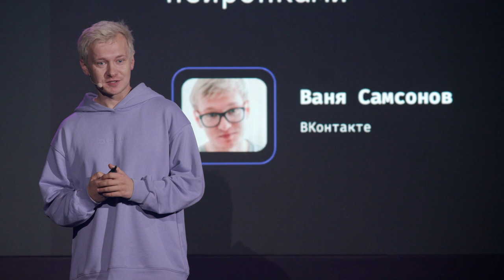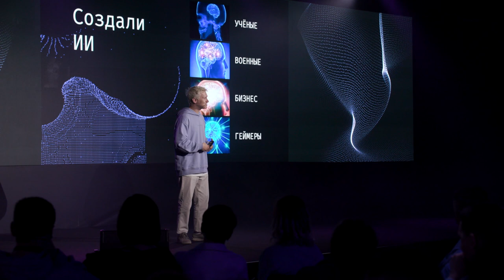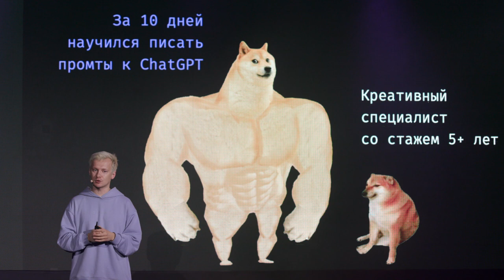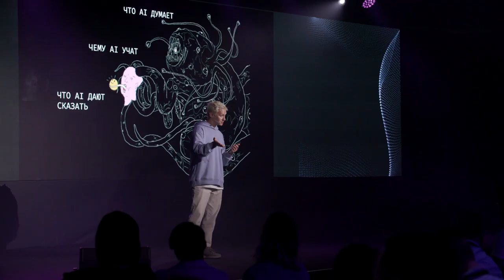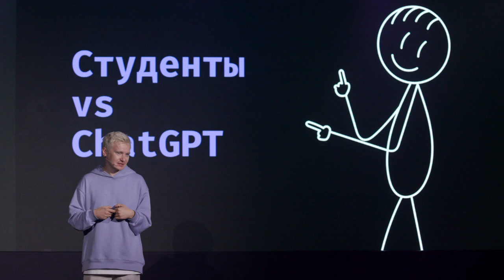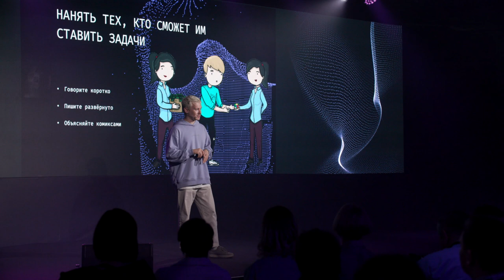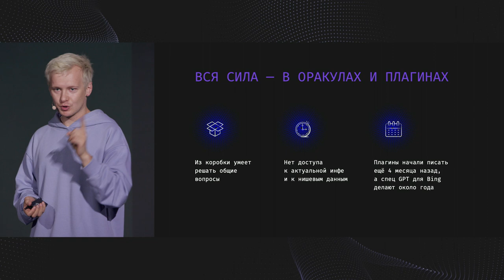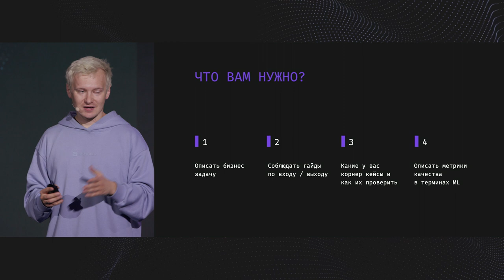Как направлять людей, которые управляют нейронками.Иван Самсонов.Конференция Битрикс24 «Диалог с AI»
Доклад в рамках конференции для руководителей и предпринимателей «Диалог с AI 2023» 5 октября.

Будущее в наших руках: как направлять людей, которые управляют нейронками:

📍️️️️️️Новые инструменты меняют рабочий флоу: станем ли мы погонщиками для нейронок
📍️️️️️️Как нейронки преобразуют наше мышление
📍️️️️️️Как ставить задачи и подходить к управлению процессами, когда важны не факты, скорость и качество поиска

Иван Самсонов, руководитель направления машинного обучения ВКонтакте